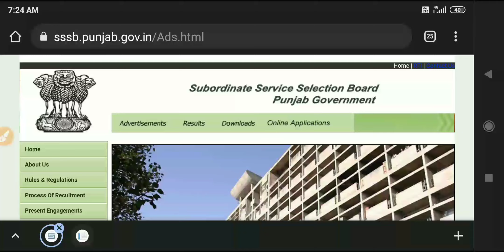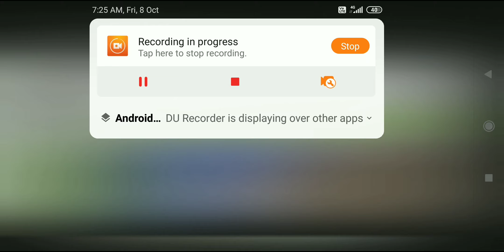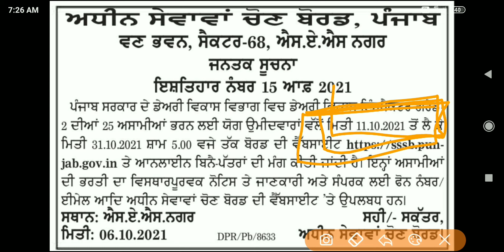Punjab Govt Jobs 2021 ।। punjab govt job #2021 ।। jobs in punjab 2021 ।। punjab govt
Punjab govt job 2021 । punjab govt jobs 2021 । jobs in punjab 2021 । Punjab govt recruitment 2021

Upcoming Govt Jobs in Punjab || Upcoming Recuirement || upcoming vacancies in Punjab

Jobs update
latest vacancies in punjab 2021
new job vacancies in punjab 2020
latest jobs in punjab 2020
2021 punjab govt jobs
2021 jobs in punjab
jobs in punjab 2022
2021 punjab govt recuirement
2021 jobs in punajb

upcoming Punjab govt jobs update
upcoming Punjab govt latest jobs
upcoming Punjab govt new vacancies out
upcoming Punjab govt vacancies
upcoming Punjab govt recuirement
upcoming Punjab govt recuirement update
upcoming recuirement update
upcoming jobs update in punjab
upcoming recuirement in punjab 2021
upcoming latest jobs 2021
upcoming latest govt jobs 2021
upcoming 2021 jobs in punajb
clerk jobs
clerk recuirement
clerk vacancies
clerk exam
clerk jobs punjab
clerk recuirement punjab
clerk vacancies punjab
clerk exam punjab
clerk recuirement 2021
clerk vacancies 2021
clerk jobs punjab 2021
clerk recuirement punjab 2021
clerk vacancies punjab 2021
2021 jobs update
2021 jobs clerk news
punjab clerk govt. jobs recruitment/job details